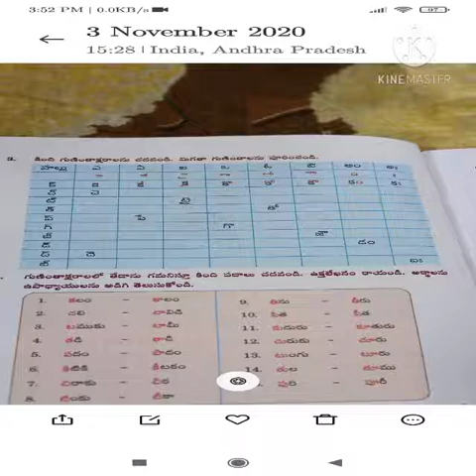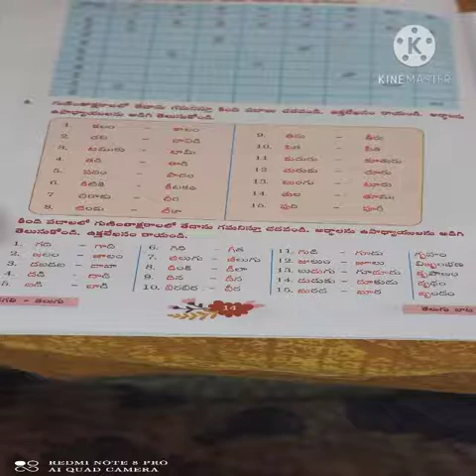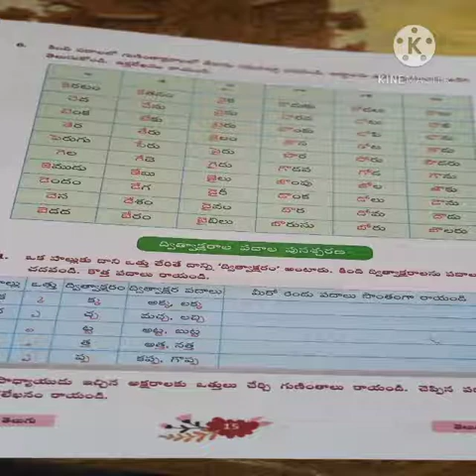November 3, 2020